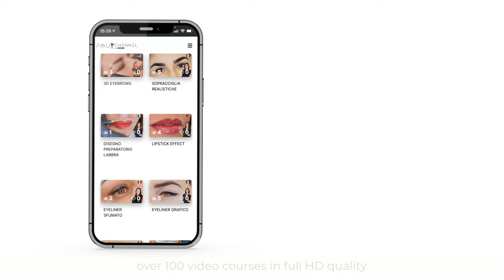PMU CHANNEL by Biotek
🔊 PMU CHANNEL is born. The biggest video platform dedicated to Permanent Make-up & Microblading!

Watch the greatest professionals in the industry, from the comfort of your place:
✅ more than 100 videos available
✅ over 5000 minutes of step by step procedures
✅ new 4K video contents every month

Where and when you want! 😍
Watch wherever you want! From phone, tablet, computer and even from APP.

EVERY INCLUDED! 🔥